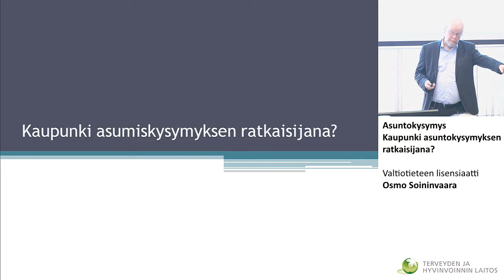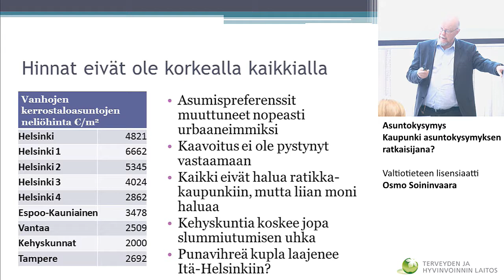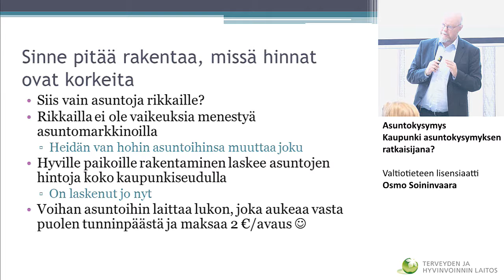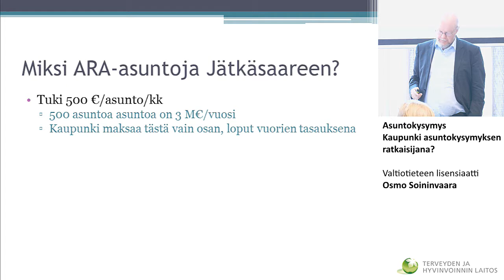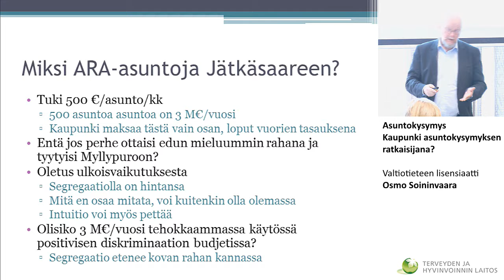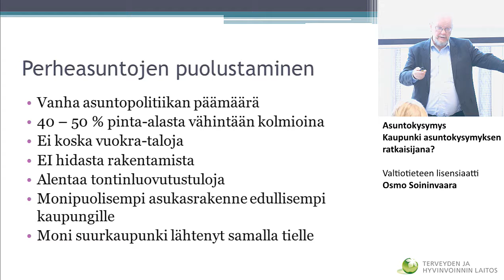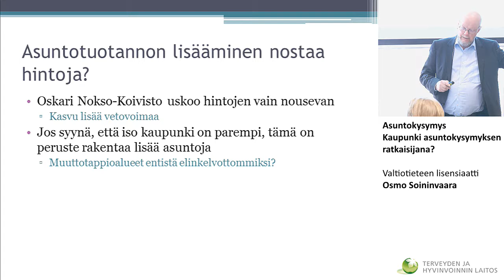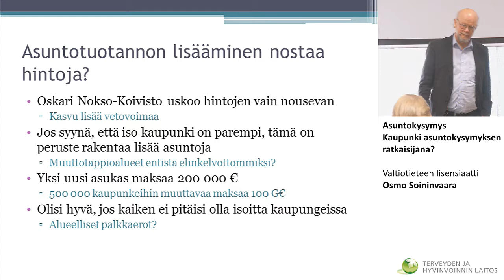Asuntokysymys - Kaupunki asuntokysymyksen ratkaisijana?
Asuntokysymys
Kaupunki asuntokysymyksen ratkaisijana?
Valtiotieteen lisensiaatti Osmo Soininvaara